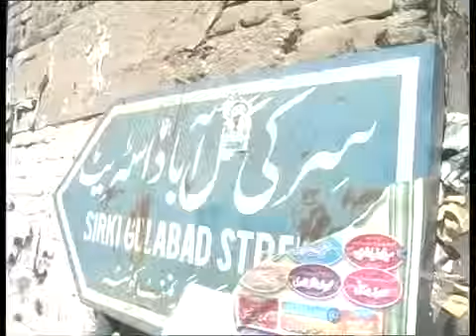کوټه کې له یوه لاسي بمي بریده او ډزو درې تنه مړه ۱۱نور ژوبل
د بلوچستان مرکز کوټه کې د پولیس چارواکو رسنیو ته وویل، چې ناڅرګندو وسله والو د کوټې ښار پر ډبل سړک د یوه نايي پر دوکان لاسي بم غورځولی او بیا ډزې ورباندې کړې چې پکې ناستو کسانو ته مرګژوبله اوښتې. په پېښه کې وژل شوی یو کس د پنجاب صوبې دی او په ټپیانو کې هم ځینې د پنجاب اوسېدونکي دي.